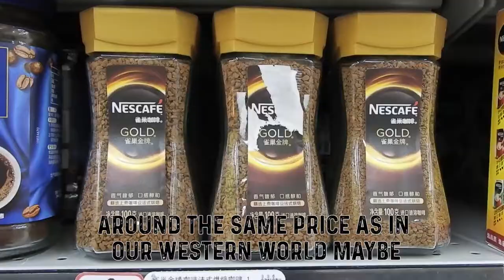IS CHINA REALLY SO CHEAP? - Explained in ONE MINUTE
After living in this country for some time I think I know what I'm talking about...I managed to survive at least.
So I will share my thoughts about the prejudice that this country is super cheap. With just one minute one the clock remember that I don't go into details at all and that this video is more about LIVING in china and not about the export of cheap products or anything similar. So with this in mind, have fun watching and maybe think about the topic.